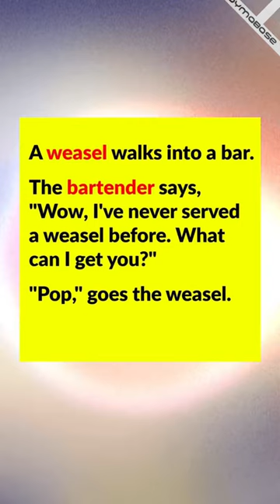The weasel walks into a bar for pop - Pun Meme | DYMABASE SHORTS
▼Channel Info▼

DYMABASE is a business and brand created by David Q. Pham. We post memes, gameplays, vlogs, and educational content.